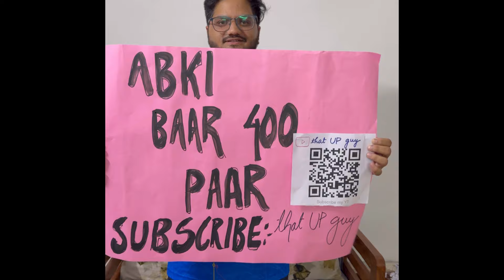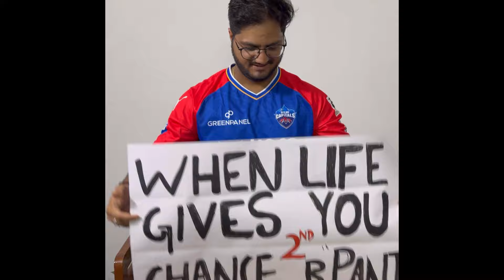We saw Delhi VS SRH LIVE😍